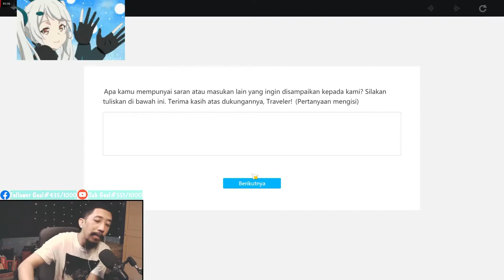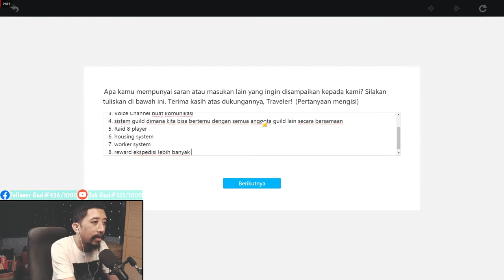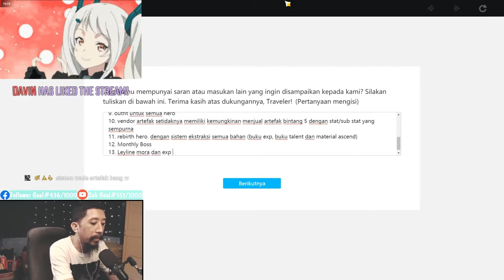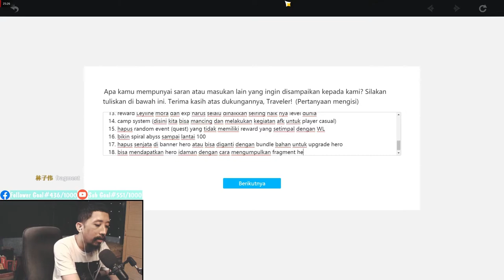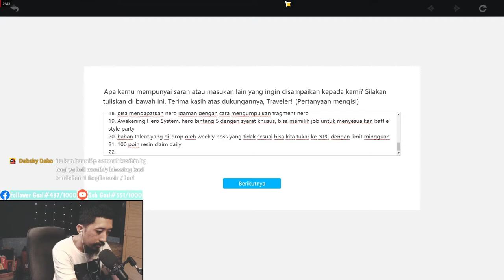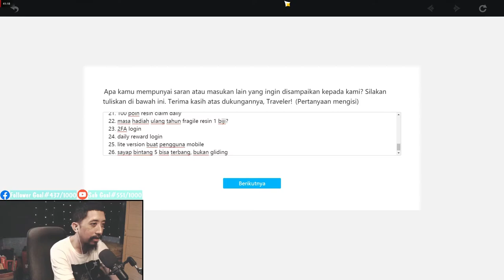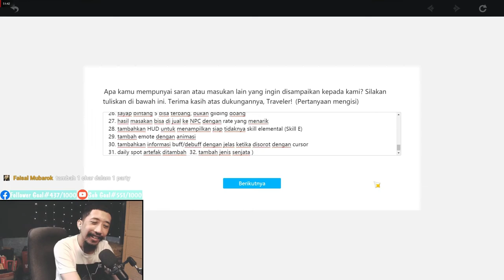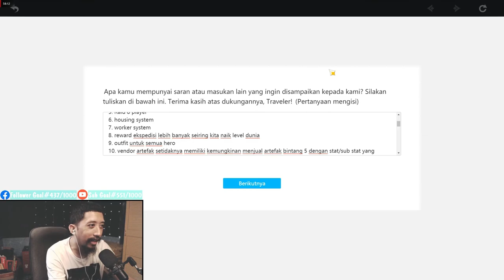Saran dan masukan untuk Genshin Impact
Guide Floor 11-2 No Venti P1:
(MC Geo-Fischl-Noelle-Xiangling)

trakteer.id/Tuhan (IRL Stream Gear)